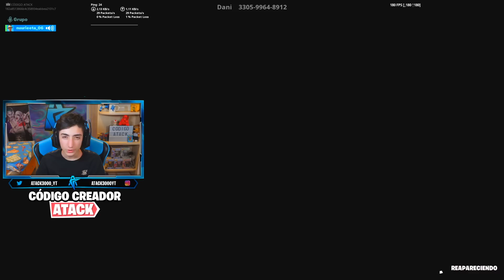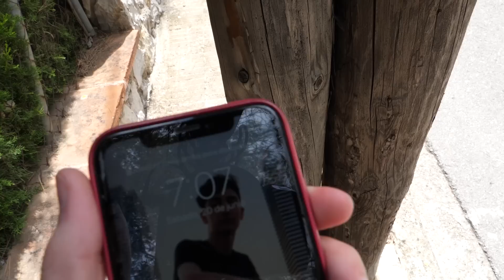Me cuelo en el COLEGIO de Mi HERMANA para cambiar sus NOTAS...